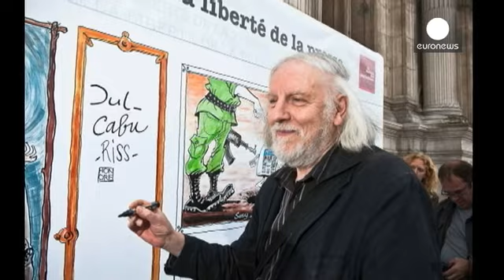Patrick Pelloux says Charlie Hebdo will live on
Patrick Pelloux is a journalist at Charlie Hebdo. He is also an doctor working in A&E, which is why he had arranged to arrive at the office late on the day many of his colleagues were massacred.

"They killed pacifists," he said. "They killed people who were extremely tolerant and who treated all religions in the same way. That's why they caricatured all religions in the same way. Without hate.
We made jokes, we drew caricatures. We had fun. I don't know if you've ever noticed but there a…